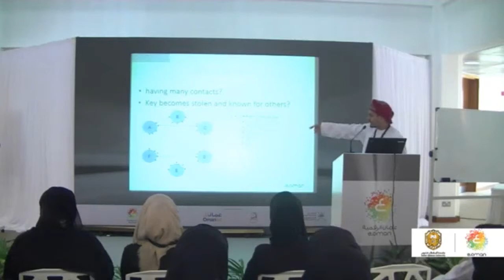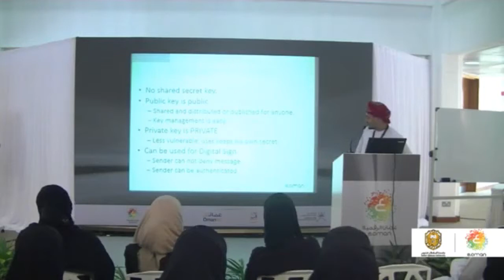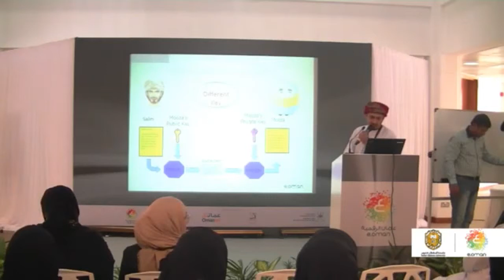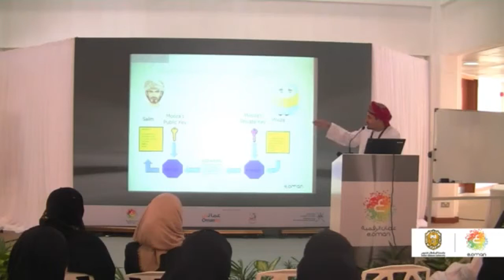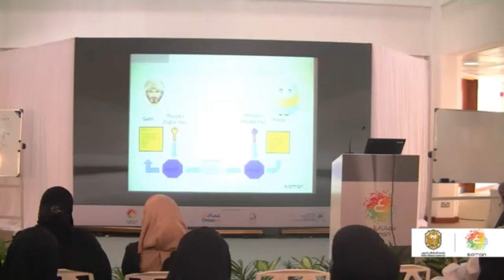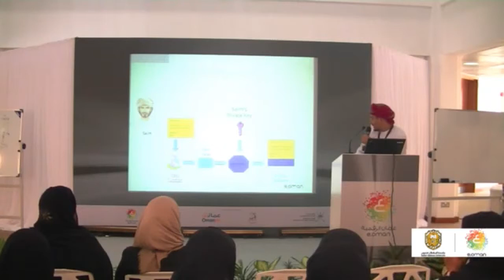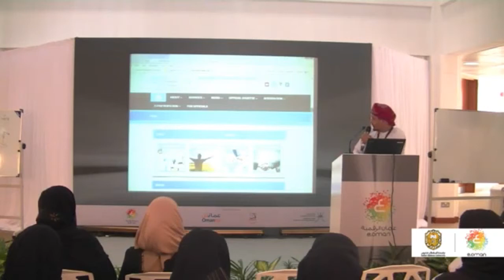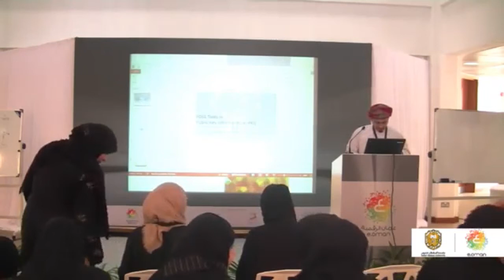fossc_oman FOSS Tools in Public Key Infrastructure (PKI) Project.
Mahmood AlHinaai
PKI System Engineer Executive, ITA
Workshop Title: FOSS Tools in Public Key Infrastructure (PKI) Project.
Abstract: Introduction about PKI (General idea, Sign, ENC, Public/Private Key, CA,… etc).What is digital ENCRYPTION and SIGN? Symmetric and asymmetric ENCRYPTION methods, and differences between Public and Private Keys. PKI services provided by National Digital Certification Center (NDCC) in Oman for end-users. Listing some Open Source applications and give small description on how or what they are used for in Oman PKI project and talk about some advantages of using these Open Source applications.
Bio: PKI system engineer executive at Information Technology Authority – Oman. He is Red Hat Certified System Administrator (RHCSA). He graduated from Sultan Qaboos University holding Bachelor's degree, Electrical and Computer Engineering – Computer Systems and Networks, 2002 – 2008.